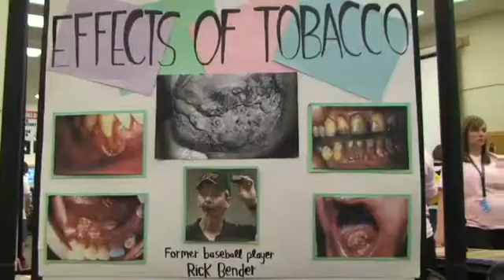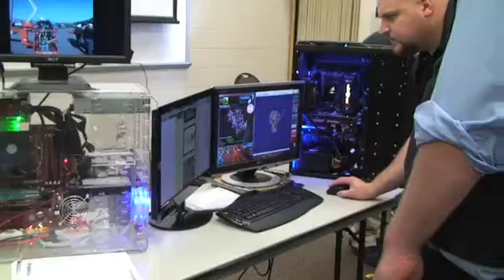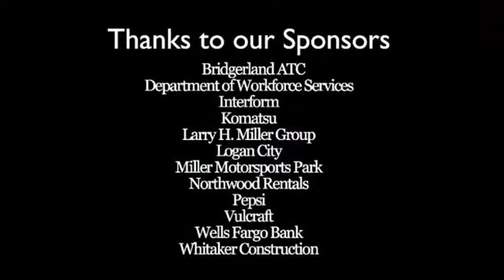Career Days -- Bridgerland ATC Career Days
On May 4th and 5th, approximately 3,500 7th through 12th grade students, teachers, school administrators, CTE directors, parents, industry leaders and volunteers converged on the campus of Bridgerland Applied Technology College (BATC) for the 4th Annual Career Days, a Career Pathways event. The objective of Career Days was to provide students with hands-on exposure to the diverse and exciting career opportunities requiring technical skills.